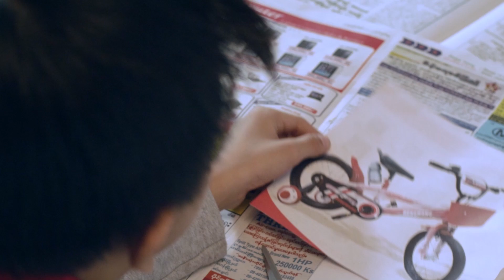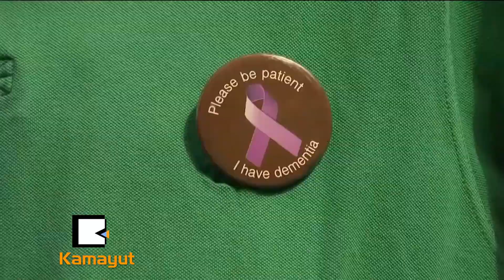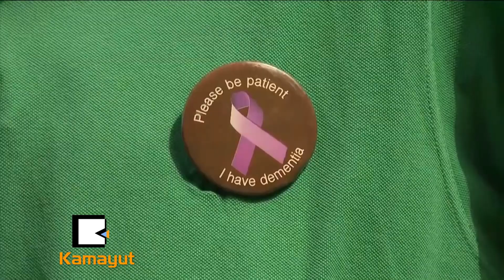“သတိမေ့ရောဂါရှိသူတွေ ကိုဗစ်၁၉ကို သတိထားပါ”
ဗြိတိန်နိုင်ငံ အိတ်စီတာတက္ကသိုလ်က သုတေသီတွေက ဒီမန်းရှားလို့ခေါ်တဲ့ သတိမေ့ရောဂါရှိသူတွေဟာ ကိုဗစ် ၁၉ ဗိုင်းရပ်စ်ပိုး ကူးစက်ခံရနိုင်ခြေ မြင့်မားတဲ့အကြောင်း သတိပေးလိုက်ပါတယ်။ သတိမေ့ရောဂါရှိသူတွေဟာ ကိုဗစ် ၁၉ ကူးစက်ရောဂါ ကူးခံရနိုင်ခြေ ၃ဆလောက်မြင့်မားနေပေမယ့် ဘယ်သူကမှတော့ ဗိုင်းရပ်စ်ပိုးကူးမခံရနိုင်ဘူးလို့ ပြောပါတယ်။